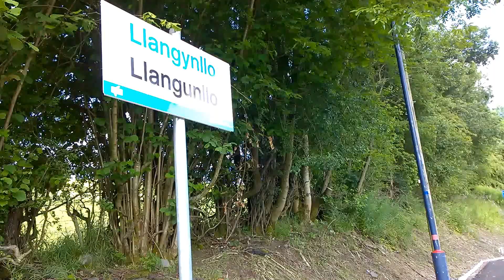Llangynllo Train Station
Train Service From Shrewsbury To Swansea Calling At Llangynllo